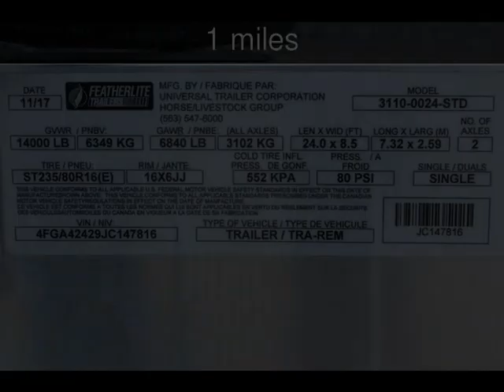2018 Featherlite 3110 - 24 New Rvs - CONROE,TX - 2018-05-15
See more details about this new rv This 2018 Featherlite 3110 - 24 with 1 miles is for sale at SportChassis/ Featherlite Trailers of Texas.